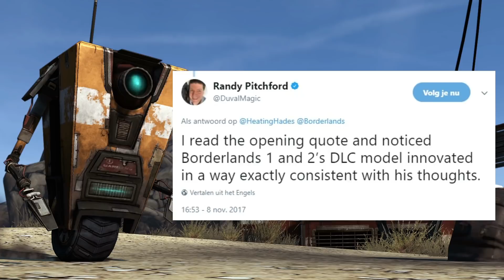Borderlands 3 Microtransactions forced by the publisher ?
How will the microtransaction controversy impact the next Borderlands ? Well Randy Pitchford responded on the recent news that every take-two game will have recurrent consumer spendings, aka Microtransactions.

MY TOOLS:
Video Editing
Photo Editing

TRANSCRIBE:
How will the lootbox controversy impact the next Borderlands ? Well Randy Pitchford responded on the recent news that every take-two game will have recurrent consumer spendings.
Hey mentalmars here, and welcome to Borderlands 3 news update and if you are new here and as passionate about this game as I am consider subscribing and with that out of the way let's dive into it.
So Randy Pitchford, President of Gearbox Software,  responded to a community question about a recent conference call from Take-Two Interactive. For those who don't know Take-Two is the parent company of 2K Games which on its self is the publisher of the Borderlands series. But in the  conference call  Take-Two  CEO Strauss Zelnick  spoke with investors and made it clear that, at least for Take-Two, the game industry is now all about "recurrent consumer spending" (aka microtransactions) rather than game sales.

Therefore the question is how this business model will affect or translate  to the new Borderlands game. Will Borderlands 3 have microtransactions or even worse will borderlands 3 have lootboxes ?
Randy himself gave some insight to this Take Two Interactive Microtransaction controversy by referring to a quote from the conference call.
"It may not always be an online model, it probably won't always be a virtual currency model, but there will be some ability to engage in an ongoing basis with our titles after release across the board."

This is great news because Gearbox did a good job on supporting those games with additional content. We just have to wait and see how they innovated on that. So will we be seeing more headhunter packs and premium cosmetic items on a frequent base next to the season pass content ?  Personally i would love to see more headhunter packs as they provided a nice chunk of gameplay with a cool boss to fight. I don't really care about the cosmetic items, but i have seen people go wild on new skins.
A Noteworthy thing is that Randy left out Borderlands the Pre-Sequel in his tweet. That would have easily fitted in there with the new 280 character limit on twitter. However fans where a bit disappointed in the dlc that game got. But following up on the amazing stuff they did for Borderlands 2 its a pretty high bar to compare with. However business wise it was probably the better business model, as sales where not as high as Borderlands 2.
The Lone Vault Wanderer and I did had this idea that the Golden Keys could be used as a microtransaction. and if you want to see more about that check the i-card above. However with this tweet from Randy he suggest that this is not the case. So that is good to hear.
Let me know what you guys think of this and what kind of Borderlands 3 DLC you would like to see. and with that i'll like to Thank you for watching and if you want to see more videos like this than use that subscribe button and hit that bell icon so you won't miss anything.